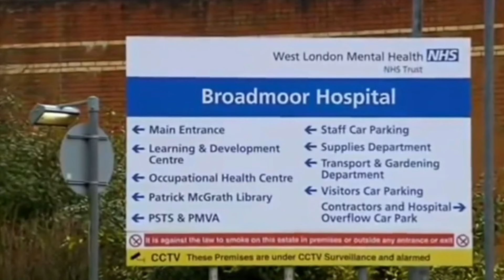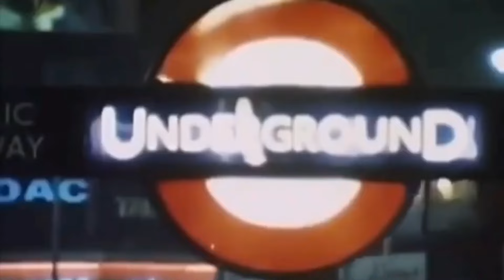El verdadero Hannibal Lecter: encerrado bajo tierra y en una jaula de cristal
El temible asesino que inspiró una película y terminó preso bajo tierra en una caja de cristal. Lo sentenciaron a cuatro cadenas perpetuas. Su caso inspiró la creación de la película Hannibal